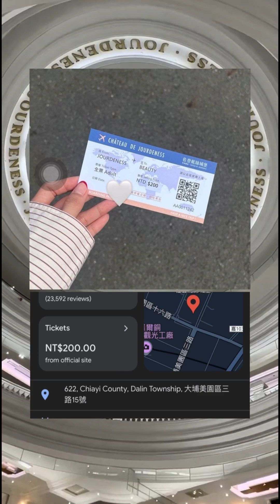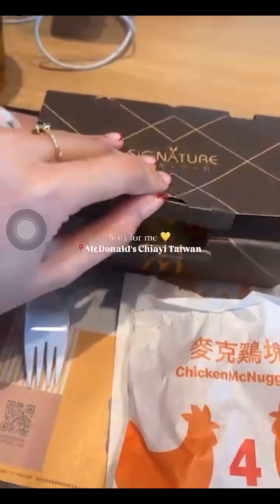November 14, 2024